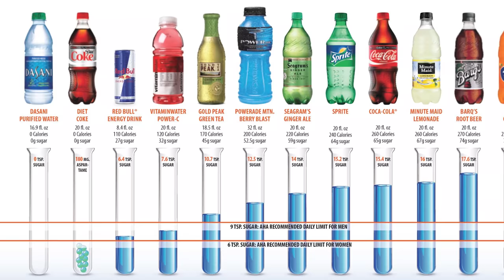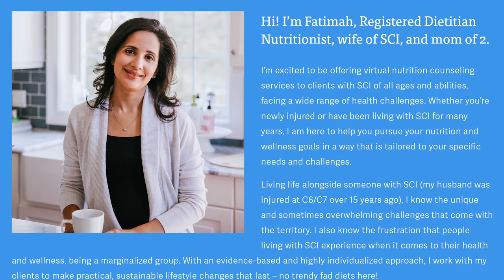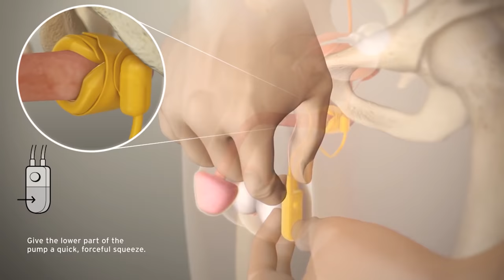HOW TO LIVE LONGER - With a Spinal Cord Injury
WATCH THIS ONE TWICE❗️I teach you how to increase your life expectancy with a spinal cord injury.

WATER BOTTLE
VITAMIN C
CRANBERRY PILLS